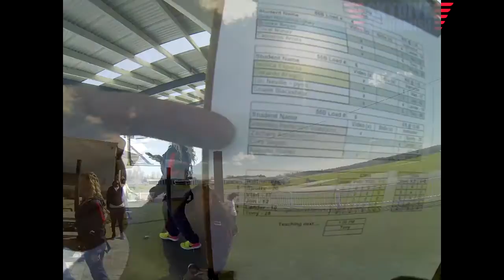Vane Perniciaro Velazquez's Tandem skydive!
Vane Perniciaro Velazquez's tandem skydive at Skydive Snohomish!